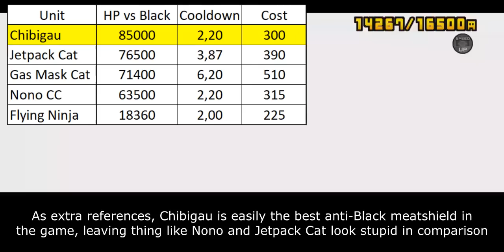The Battle Cats - Enter Crystal Li'l Gau Gau / Crystal Chibigau!! (Kerihime Collabs)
global would never

Table of Content:
00:00 - Unit Evolution
00:30 - Unit Intro
01:09 - General Strength
02:44 - Hidden Perk
04:15 - Cat Library Entry